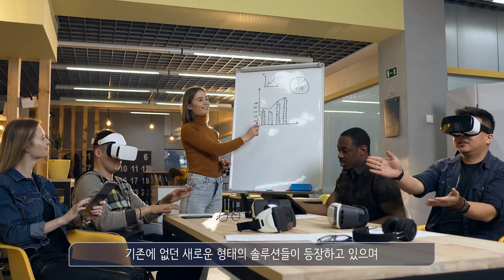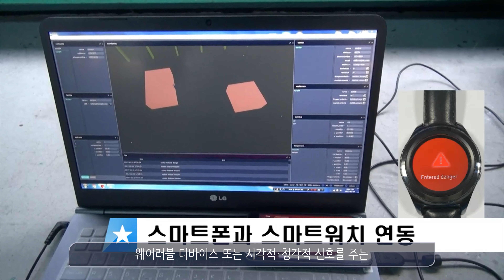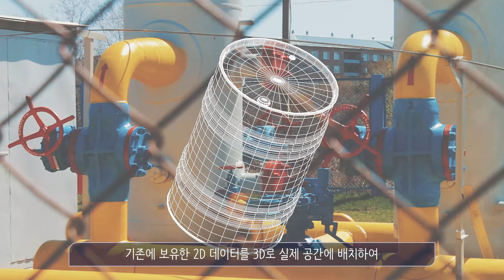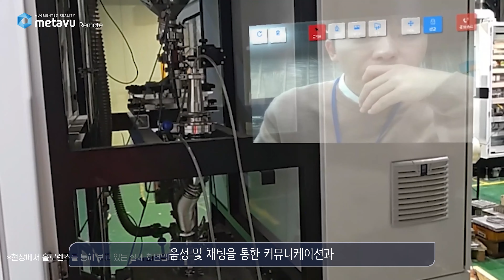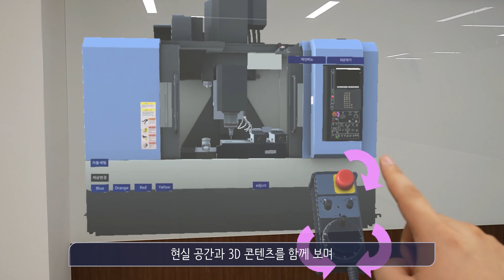[최신기술동향 시리즈] 산업안전을 위한 디지털 기술 활용 방안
최신기술동향 시리즈, 그 두번째 순서로 '산업안전을 위한 디지털 기술 활용 방안'을 준비했습니다. 안전 사고를 예방할 수 있는 다양한 디지털 기술에 대한 내용을 담았으니, 많은 회원사들이 이를 활용하여 안전한 산업 현장을 만들어나갈 수 있기를 바랍니다.